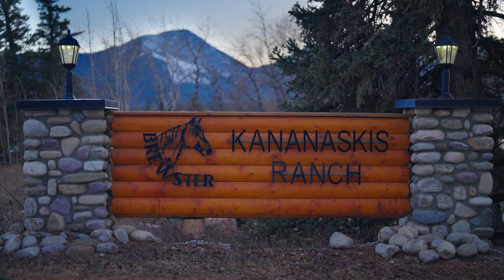Kananaskis Ranch River Lot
A RARE opportunity to purchase a lot and build a home in the new exclusive gated community of KANANASKIS RANCH ~ a luxury development nestled in nature on the edge of the Bow River and base of Mount Yamnuska. Lot 19 is the last river lot available in this highly sought after development. This bare land condo project features 22 lots with community water and waste services, high speed internet access and breathtaking surroundings. There are a small number of other lots availalbe rangiing in size from 8000 to 14500sqft. Bring your own builder or use one of the pre-selected luxury builders familiar with this exclusive development. From your doorstep you will be able to fish, kayak or canoe on the Bow River and explore incredible hiking trails. Located in the heart of the Rocky Mountains you have everyday access to world class recreation with mountain biking, hiking, climbing, golf and skiing. In under 30 minutes drive to two highly sought after mountain towns - Canmore and Banff, and experience their wide variety of shopping, entertainment and dining options. Don&apos;t miss out on this incredible opportunity to blend luxury living in the most serene setting with your custom home.